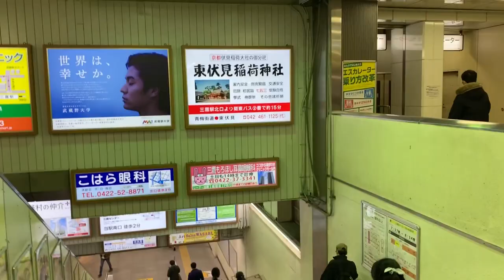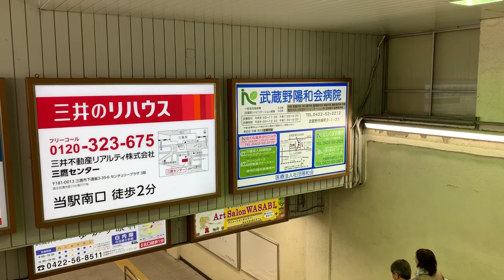【4K】🇯🇵🗼Walking around Mitaka Station (三鷹駅)🎧 in Tokyo, Mitaka, Japan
🇯🇵🗼I was walking around Mitaka Station (三鷹駅) in Mitaka (三鷹市), Tokyo (東京), Japan (日本).

I walked around JR Mitaka Station (JR三鷹駅). Basically, I walked around the north exit area and the south exit area of the station.

It’s about 11 minutes to walk. I enjoyed it a lot. Please check it out!

“Mitaka Station is a railway station in Mitaka, Tokyo, Japan, operated by the East Japan Railway Company (JR East). It is served by the Chuo Main Line, acting as the terminus for all-stations Chuo-Sobu Line services from Chiba, with Chuo Line (Rapid) limited-stop services from Tokyo. Some Tokyo Metro Tozai Line inter-running services also originate and terminate here. The station is 24.1 kilometers from Tokyo Station. Also, Kaiji, Narita Express, and rarely Azusa limited express services on the Chuo Main Line stop at Mitaka.” from Wikipedia.

Thanks again

😃Awesome! 😃

Thanks!